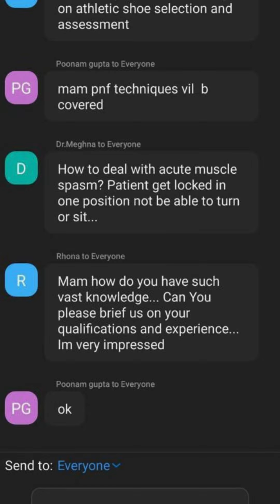Join the Comprehensive A-Z Knee Course Now | Physioneeds Academy Courses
Patient Paying less for the Treatments 😢

➡️ Possible Reasons:
❎Incorrect diagnosis
❎Lack of Knowledge
❎Convention Physiotherapy

😎What we are Offering :
➡️A Intensive Program on Knee that covers A-Z treatment with Advanced Physiotherapy for the following:

🔴Knee:
1. Osteoarthritis
2. Rheumatoid arthritis
3. Meniscus tear
4. Anterior cruciate ligament (ACL) injury
5. Posterior cruciate ligament (PCL) injury
6. Patellofemoral pain syndrome (PFPS)
7. Patellar tendonitis (Jumper's knee)
8. Bursitis
9. Iliotibial band syndrome (ITBS)
10. Patellar dislocation
11. Osgood-Schlatter disease
12. Baker's cyst
13. Gout
14. Septic arthritis
15. Chondromalacia patellae
16.Cyclist's Knee
17.Cyclops Lesion
18.Discoid Meniscus
19.Floating Knee
20.Fat Pad Syndrome
21.Hamstrings strain
22.Genu Valgum
23.Genu Varum
24.Genu Recurvatum
25.Hypermobile Meniscus
26.Multiligament injured Knee Dislocation
27.Patellar Fractures
28.Patellar Tendinopathy
29.Medial Tibial Stress Syndrome
30.Osteochondritis Dissecans of the knee
31.Pellegrini- Stieda Syndrome

✅ Starting 15 January 2024

✅ In-depth knowledge of the most complex joints of the human body

✅ Live Lecture Every Week - 08 Week long term

✅ Suffix as, Certified Knee Specialist

☀️ Videos, Live lectures, Material, Practical Content- In-depth Knowledge

🚨Register by paying ₹2000 Today and rest ₹6,000 before 26th January 2024🚨